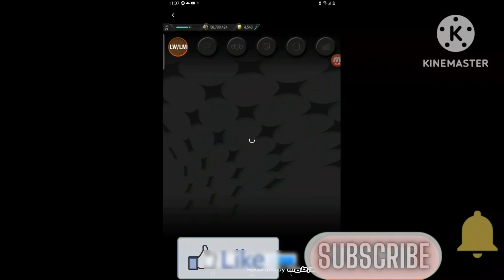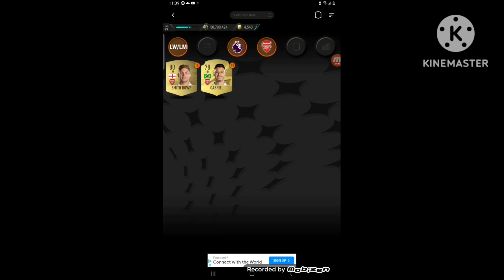How To Do An SBC In Madfut 23!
This video shows how to do an SBC in Madfut 23.